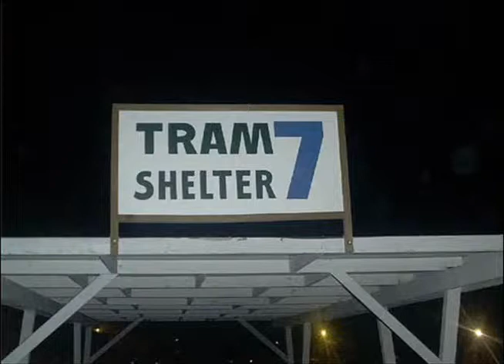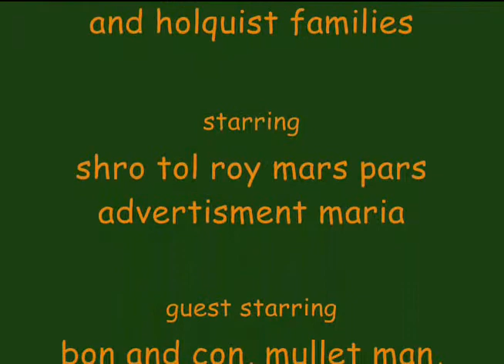Close Encounters of the Dork Kind